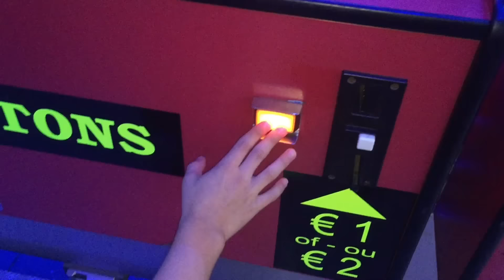VLOG - Journée fun à la Foire - Manèges & Attractions - StudioSurpriseToys 2/2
Suite et fin de cette belle journée à la foire 100% fun avec les enfants !

Bataille de Bombes à Eau avec Ninja - 400 bombes à eau en 60 secondes - Bomb A-O Bunch O Balloons :

Challenge et Bataille de Bombes à eau - 300 bombes à eau en 60 secondes - Bunch O Balloons Part 2 :

CLIQUEZ ICI POUR VOIR PLAYLIST: Bunch O Balloons, bombe à eau épisodes

CLIQUEZ ICI POUR VOIR PLAYLIST : Ouverture/Unboxing de jouets Kinder surprise et oeufs surprise chocolat , pochette surprises:

CLIQUEZ ICI POUR VOIR PLAYLIST: JEUX ET JOUETS PLAYMOBIL

CLIQUEZ ICI POUR VOIR PLAYLIST: BONBONS  Dégustations avec les enfants

CLIQUEZ ICI POUR VOIR PLAYLIST: Peppa Pig en français Jouets de Peppa Pig et pochette surprise Peppa Pig

CLIQUEZ ICI POUR VOIR PLAYLIST: Pâte à modeler Play Doh Jeux et jouets surprise

Bienvenue sur notre chaine "StudioSurpriseToys" pour le plaisir des petits et des plus grands , nous sommes 3 frères qui aiment jouer et surtout se marrer , vous découvrirez dans notre chaine des vidéos amusantes remplis de jeux surprises!